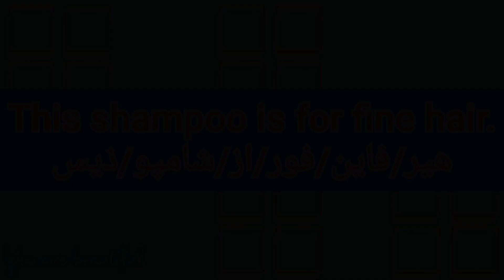ما معنى كلمة hair